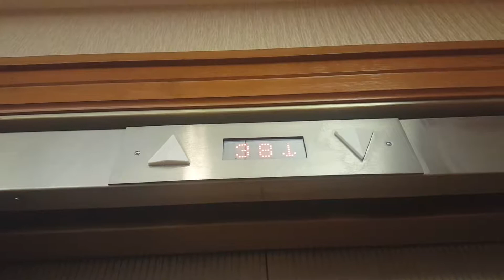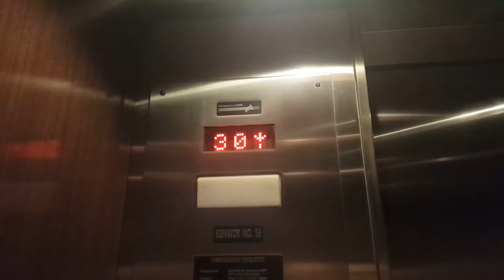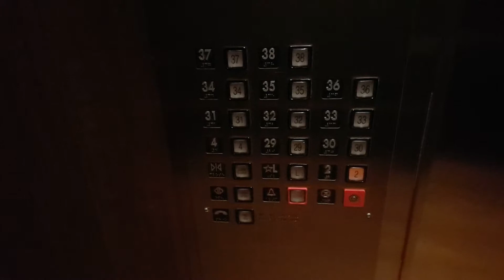Montgomery Kone Traction Elevator @ Sheraton - Dallas, TX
These are so fun to ride, as they feel like a roller coaster. They are pretty fast, and the shake quite a bit. These are some of my favorites in the city, although they don't seem to be very reliable. These were installed by Westinghouse in the 50s when this was built as an office building. In the 90s this was converted into an Adams Mark Hotel, and in the process these were modernized by Montgomery Kone. Since then, this hotel became a Sheraton.

Installed- 1958
Modernized- 1996